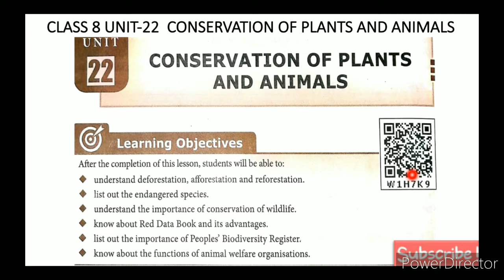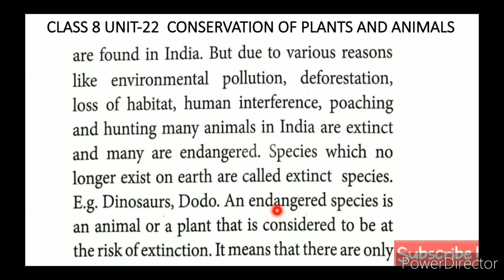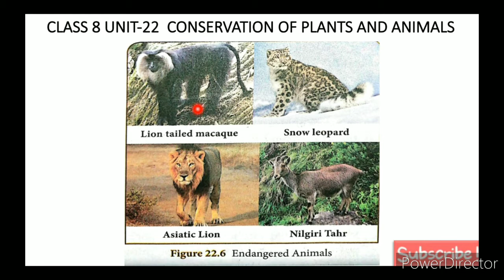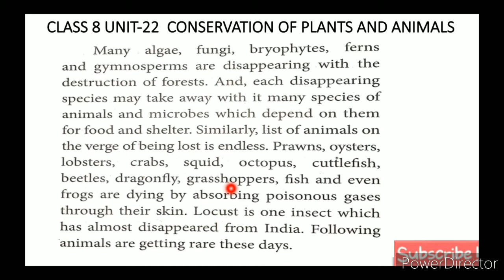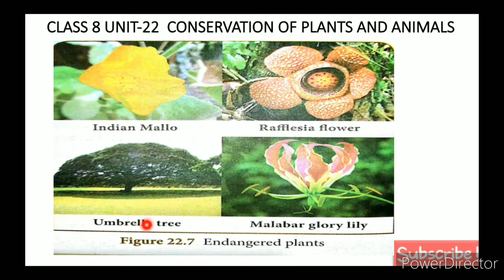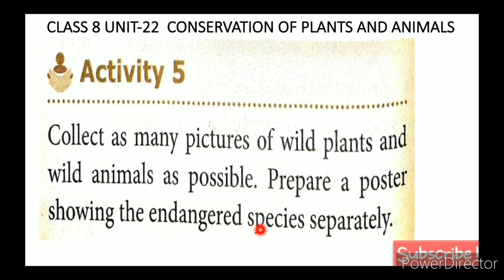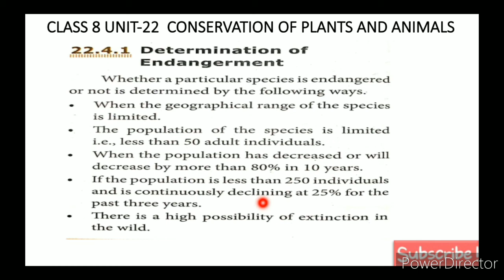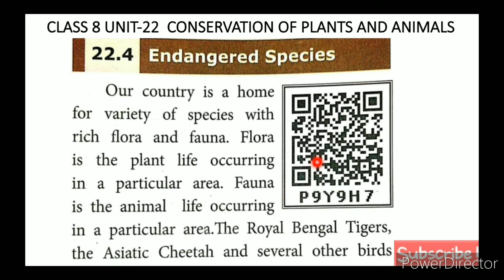CLASS 8 SCIENCE UNIT-22 CONSERVATION OF PLANT AND ANIMALS PART-4.1 ENDANGERED SPECIES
CLASS 8 SCIENCE | UNIT-22 CONSERVATION OF PLANT AND ANIMALS | PART-4.1 | ENDANGERED SPECIES TN SAMACHEER SYLLABUS